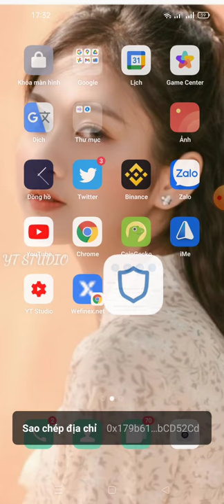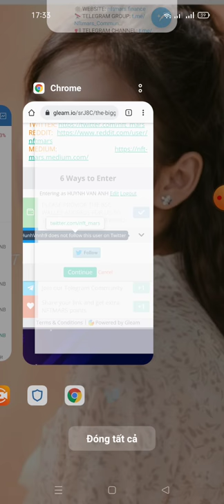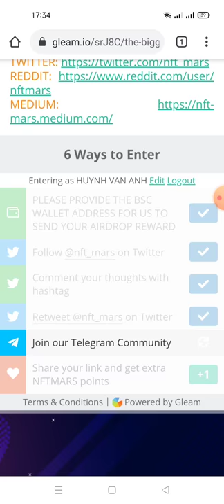hướng dẫn ăn chia 3.000.000 token MARS~200.000$ - THE AIRDROP EVER 3,000,000 $MARS ~ $200,000 BUSD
Link ĐK : mình có để dưới phần bình luận nhé các bạn hoặc trong gup telegam này